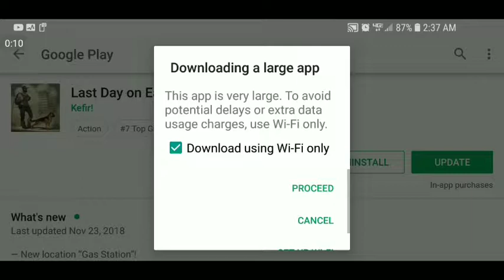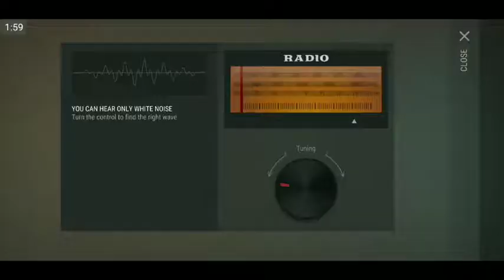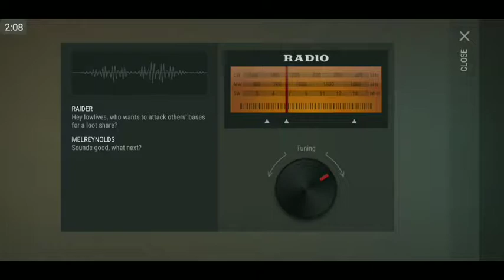Ldoe quick reaction 2 some changes in 1.10.3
So far looks good!!